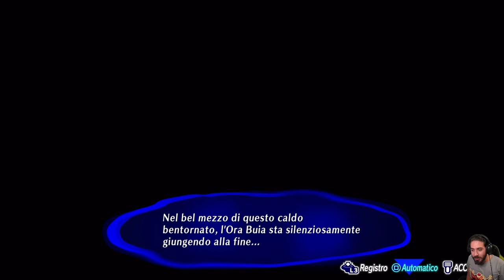Persona 3 Reload [Blind Run] - EP 77 - L'Universo